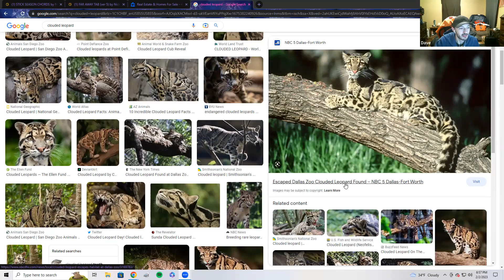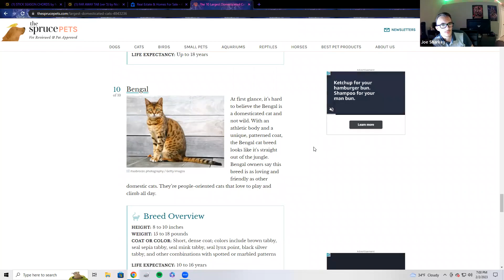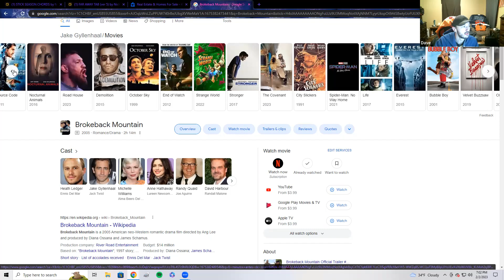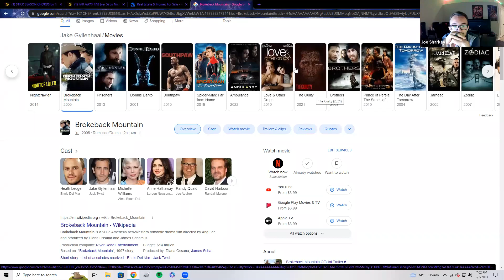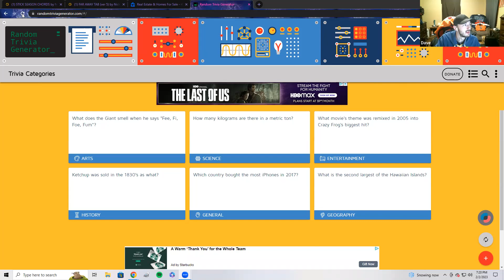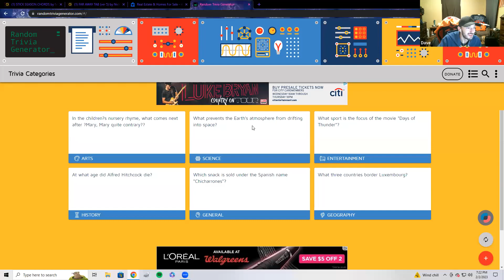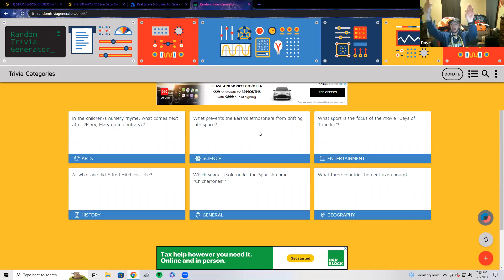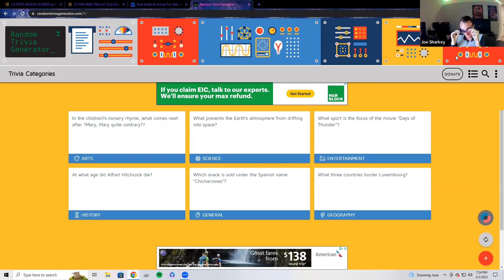Ep. 168: How Much Nipple Hair Do You Have?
On this episode, we talk about Joe's headache, the amount of body hair we have, and what's happening at the Dallas Zoo. Stay safe out there!

Listen to the podcast on Spotify and Apple Podcasts

Follow the podcast on Twitter: @CSGpod

Sara's Disposable Instagram: @youllseeiteventually

Joe's photography Instagram: @sharkey_photography